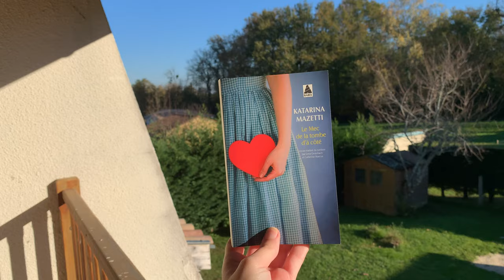COUPS DE COEUR ❤️ Le Mec de la tombe d'à côté - Katarina Mazetti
📚hi

Dans cette vidéo je vous présente l'un de mes coups de coeur.
Une histoire d'amour plein d'humour qui est  Le Mec de la tombe d'à côté de Katarina Mazetti.

Cette vidéo a été réalisée dans le cadre d'un travail universitaire avec une contrainte de durée et de forme.
J'espère malgré ça que ceux qui tomberont dessus auront apprécié la regarder.

- Coralie

🎼 musique utilisée :
Secret Crates - Mine